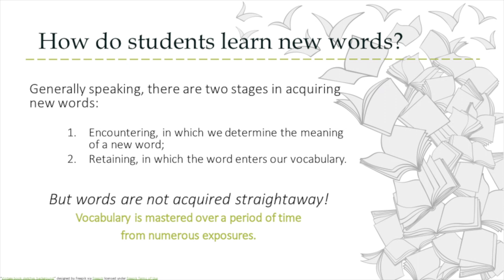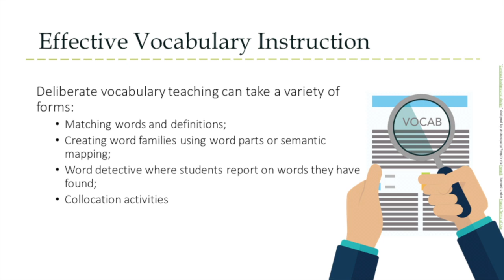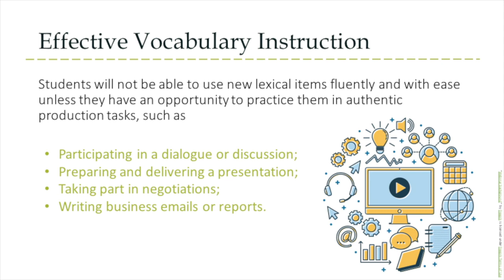Teaching and Learning Vocabulary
“Teaching and Learning Vocabulary” was created for the World Learning course "English Works! Pakistan". To view a copy of this license,